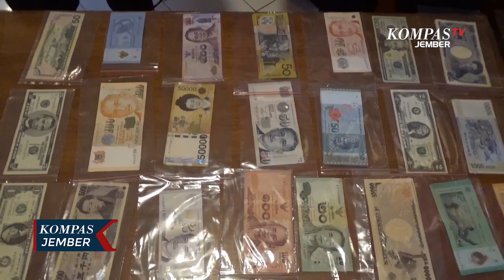ART Kuras Brankas Majikan, Bawa Kabur Uang dan Perhiasan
KOMPAS. TV - Seorang asisten rumah tangga di Kota Malang Jawa Timur membobol brankas milik majikannya.

Tak tanggung-tanggung, total uang dan perhiasan yang dicuri pelaku mencapai 500 juta rupiah.